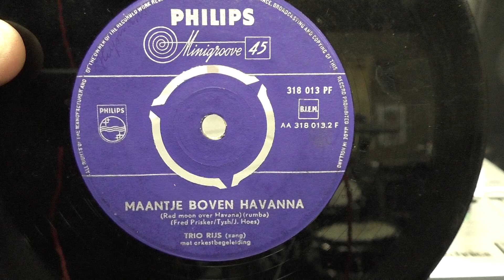Trio Rijs: Maantje boven Havanna. (1959).